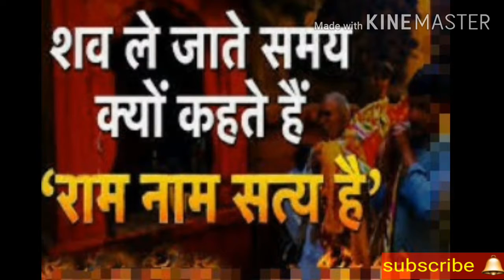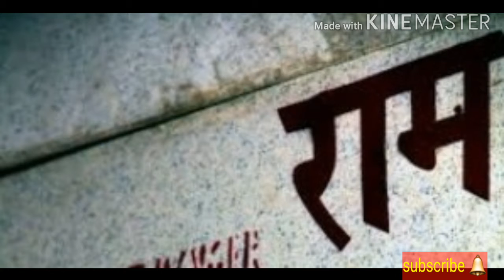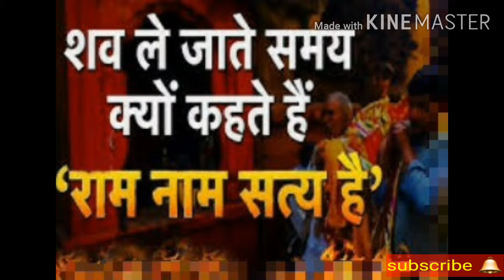मुर्दे को ले जाते वक्त राम-राम सत्य क्यों बोलते हैं